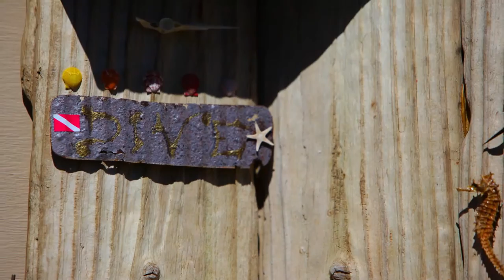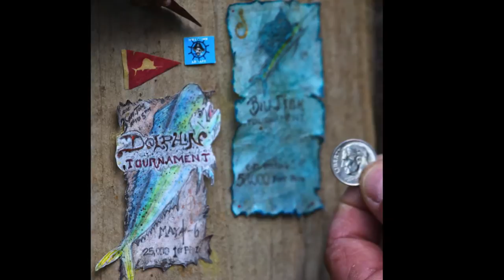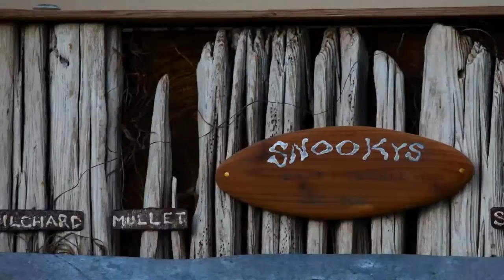Driftwood Art Creations by Tom Barber III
Take an up close look at this native South Florida artists incredible nautical art. All materials are 100% re claimed from the sea. The incredible intricate detail is what separates his work apart from any other. His creativity and passion for the ocean are one of a kind. If you Live / Love the Salt Life - his masterpieces are a must own. Contact Tom Barber III for pricing and information at (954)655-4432
photos compliments af Amazing Imagery by Kurtis Rix